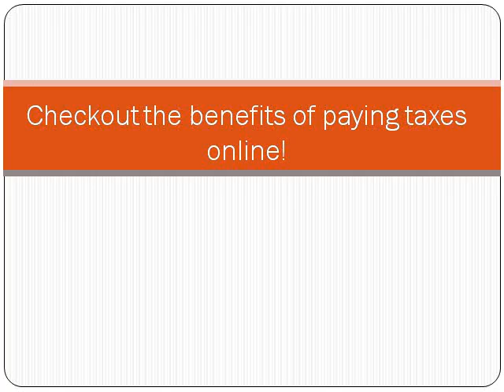Checkout the benefits of paying taxes online!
if you prefer paying taxes online then you would gain lots of benefits from it!